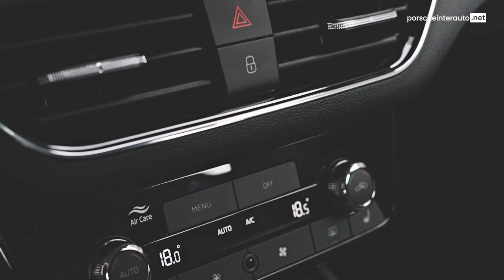NOVI ŠKODA KAMIQ 2024 - NAROČITE PRI PORSCHE INTER AUTO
Novo v salonih Porsche Inter Auto Slovenija - predstavljamo vam povsem novi Škoda Kamiq 2024! Še bolj terenski SUV kot kdajkoli prej z najnovejšo tehnologijo.

Doživite ga v živo pri:
- Porsche Verovškova
- Porsche Koper
- Porsche Maribor

Novi Škoda Kamiq - še več terenskega videza
Novi Škoda Kamiq 2024 vas bo prepričal s številnimi novostmi. Veliko novosti je prevzel iz drugih športnih terenecev znamke, kot recimo Škoda Kodiaq in Škoda Karoq. Pri Kamiqu je spremenjen tudi sprednji del, ki zdaj daje še bolj samozavesten vtis - nova odbijača z izrazitima difuzorjema pa mu dajeta bolj robusten SUV-jevski videz, ki pa je hkrati tudi športen.

Oznake